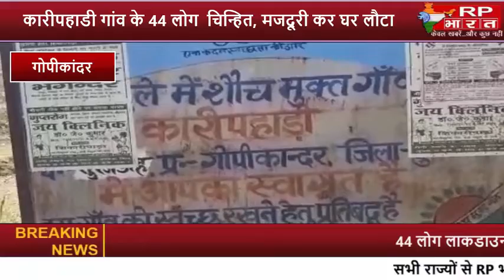लाकडाउन में कारीपहाडी गांव के 44 लोग चिन्हित, मजदूरी कर घर लौटा